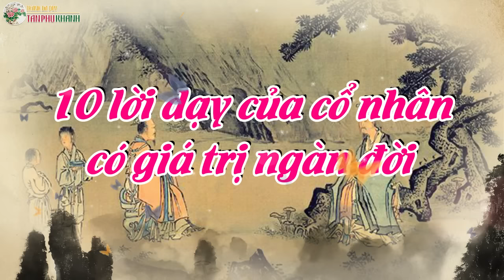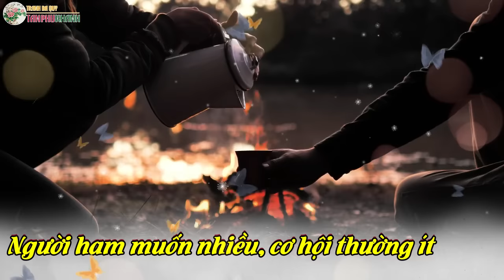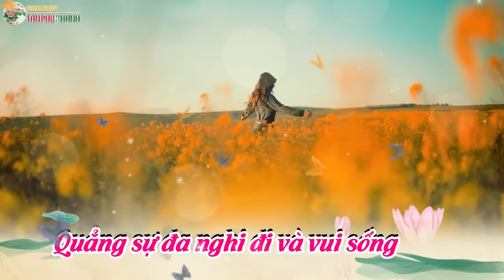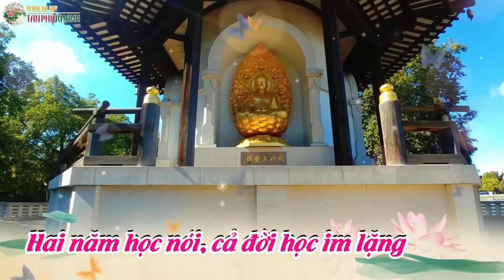10 Lời Dạy Của Cổ Nhân Sau Ngàn Năm Chúng Ta Vẫn Hưởng Lợi Cả Đời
Người xưa cho rằng: Người có tài không nằm ở những lời nói hoa mỹ của họ, mà ở việc họ quan sát xung quanh, lắng nghe người khác nói, tích lũy và học hỏi, nhiều khi miệng lưỡi linh hoạt, thao thao bất tuyệt, có lúc lại không phải chuyện tốt. Ngược lại lời nói ngắn gọn, xúc tích, thậm chí im lặng ít nói mới thực thâm sâu.
Video giới thiệu 10 Lời Dạy Của Cổ Nhân Sau Ngàn Năm Chúng Ta Vẫn Hưởng Lợi Cả Đời

➤ Video Lĩnh Ngộ Nghệ Thuật Xử Thế QUỶ CỐC TỬ Cả Thế Gian Sẽ Ở Trong Tay Áo Bạn

➤Xem video LUẬN GIẢI CÁCH BỐ TRÍ NHÀ Ở HỢP PHONG THỦY ĐỂ THU HÚT TÀI LỘC MAY MẮN NĂM 2020 CANH TÝ

➤ Xem tử vi tài lộc 12 con giáp qua từng năm

➤ Tính cách 12 con giáp theo ngũ hành của Thiên Can

➤ Vật phẩm phong thủy chiêu tài lộc vượng khí bình an

➤Hay Like, Share và đăng ký Ủng hộ kênh để luôn cập nhật những thông tin về tử vi, phong thủy, tình yêu, hôn nhân, sự nghiệp, trí tuệ cổ nhân, danh ngôn cuộc sống các bạn nhé